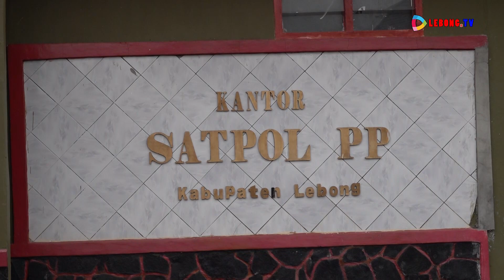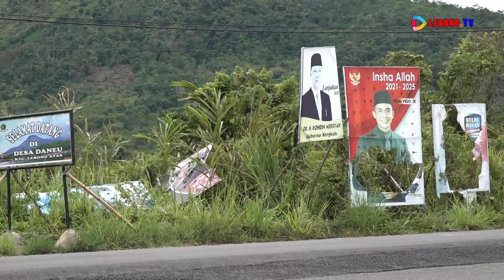DINAS POL PP LAKUKAN PENERTIBAN APK / APS